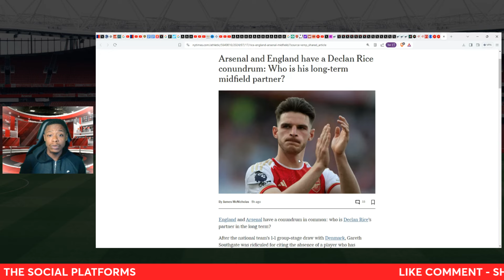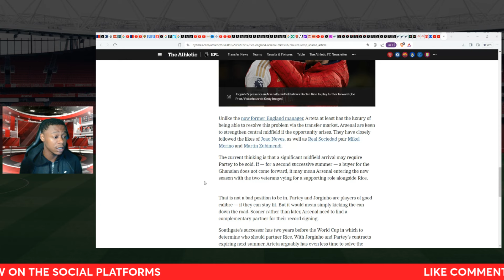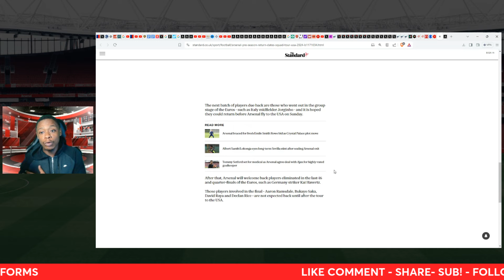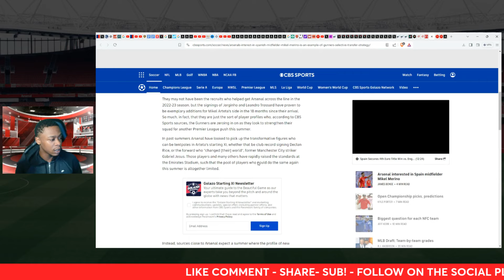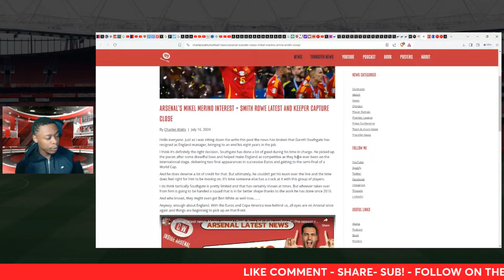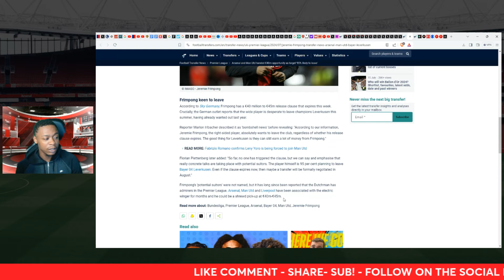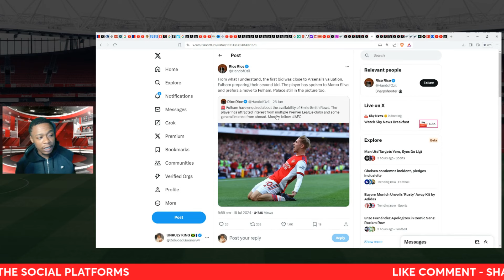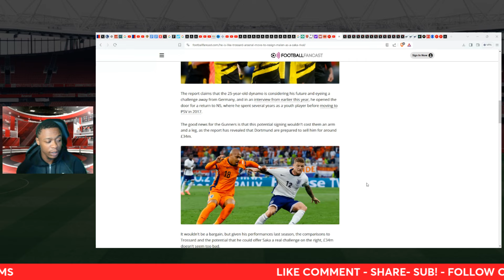Arsenal News Show: Arsenal's midfield plans REVEALED | Gyokeres & Malen UPDATES | Merino LATEST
DG presents another daily Arsenal show covering the latest Arsenal news, transfer news , match reaction , rumours & much more.